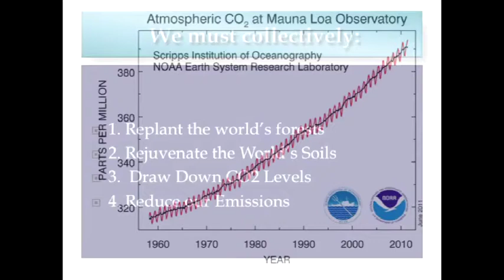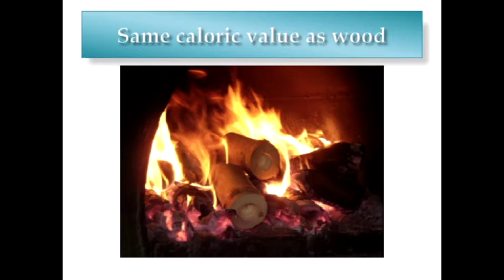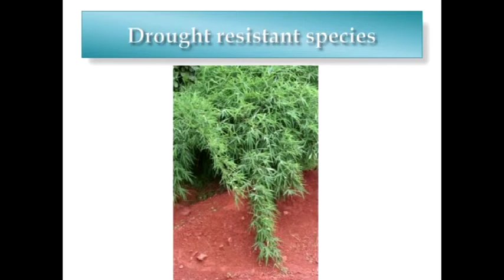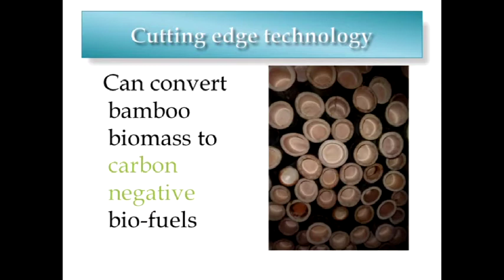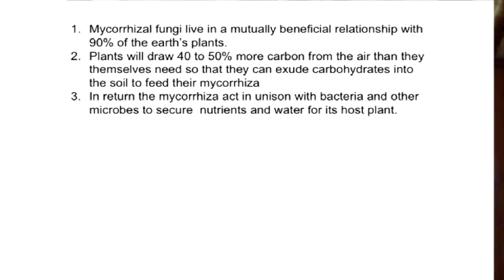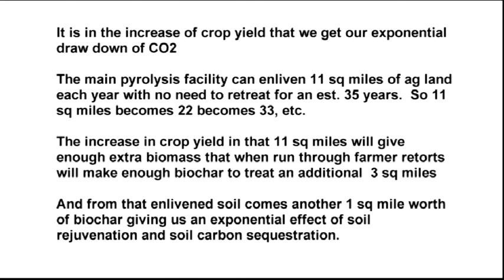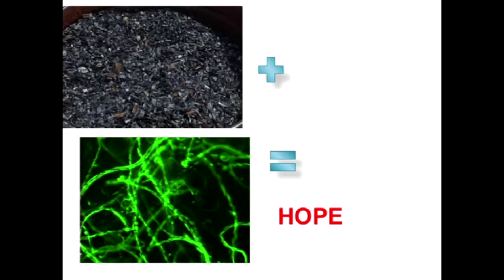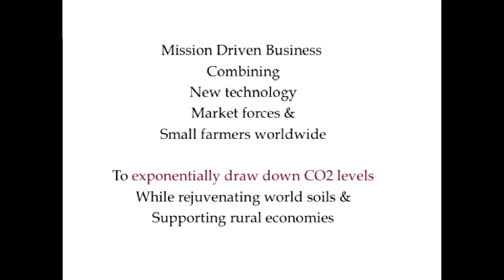Bamboo, Pyrolysis, Bio-Char & Mycorrhizal Fungi: Nature's Machine to Draw Carbon Down Exponentially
Charlotte O'Brien, Director of Bio Bamboo and CO2 Drawdown Solutions, explains how to significantly draw down Carbon from the atmosphere and sequester it as a Bio-Char soil conditioner using Bamboo to fuel Pyrolysis. Adding the Bio-Char to depleted soil fosters the spread of Mycorrhizal fungus in the soil, which in turn creates Glomalin (which sequesters even more Carbon). The enriched soil then produces more biomass which can be processed into more biochar...the result is an exponential carbon draw down!
The process also generates a bevy of marketable bi-products.